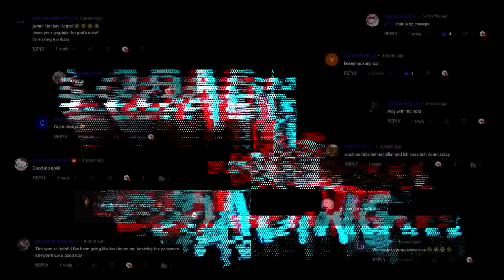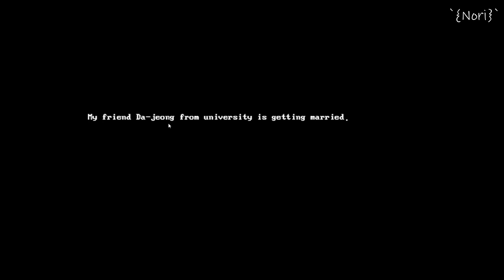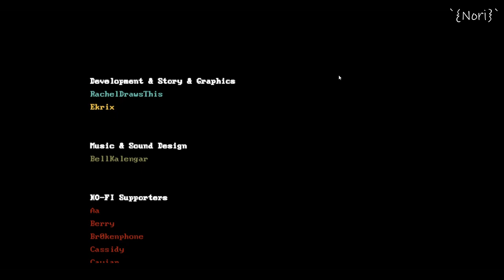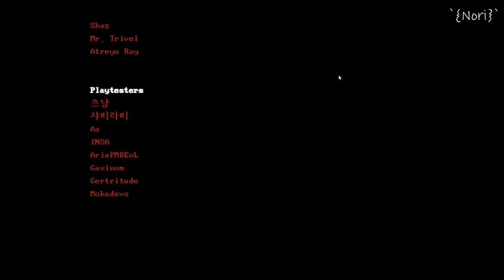Unveiling Her Perfect Moment - MARRIED IN RED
／›　　フ
　　　 　　| 　¬　 ^ l
　 　　 　／` ミ＿xノ
　　　 /　 ヽ　　 ﾉ
　| (￣ヽ＿_ヽ_)__)
　＼二つ

*My Social ♥

keep going 🙂

🚑  WARNING  🚑

:: TWs include:
death, graphic blood, gore, violence,  disturbing imagery and audio.

There may be heavy spoilers in the comments section of this page,
try your best to avoid it until finishing the game!